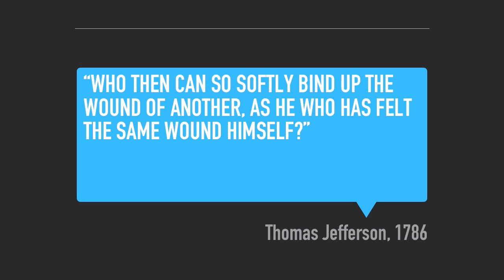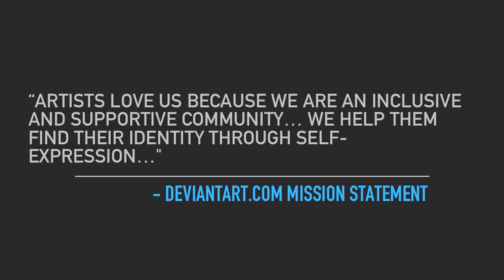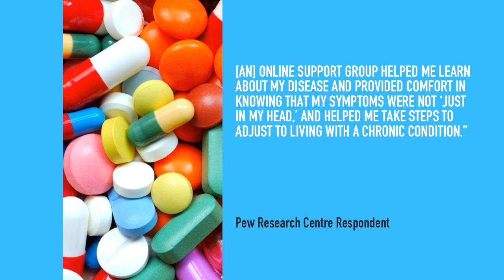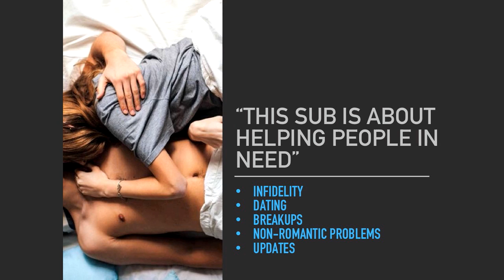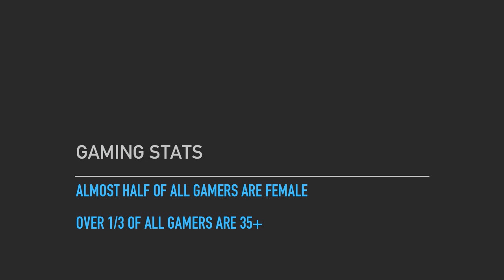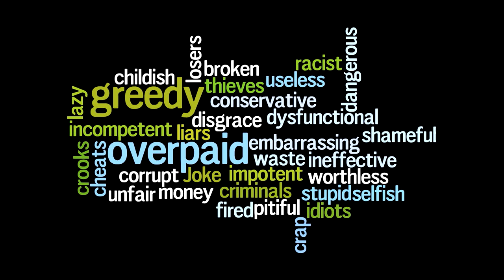The Positive Power of Digital Communities | Alyson Shane | TEDxWinnipeg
When finding your family has nothing to do with blood, just data.

Alyson Shane is a Winnipeg writer who has been publishing content online for 15 years. Growing up, she spent her free time in online forums and communities, which developed into a passion for social media and digital communication. In 2014, she started her digital marketing agency, Starling Social.
Alyson has been recognized as one of Manitoba’s Top Social Media Influencers by CBC Manitoba and featured as one of Winnipeg’s Hottest Bloggers on Shaw TV. She is the lead contributor to the MTS Business Hub and manages the National Film Board’s What Brings Us Here Instagram narrative about indigenous-led activism in Winnipeg.